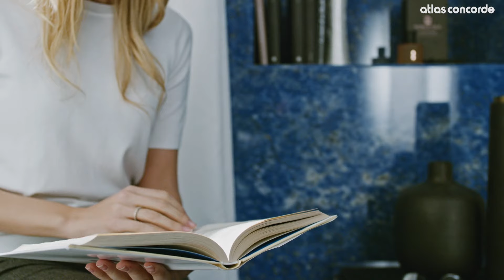Marble-effect Blue Bathroom | Marvel Dream | Atlas Concorde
Intense veins, natural shading and refined esthetics: Marvel Dream porcelain tile surfaces accurately reproduce the details of the original marbles. The white body wall tiles coordinated and enriched with refined mosaic decorations complement the porcelain tile floors, making this exceptional reinterpretation of marble perfect for furnishing bathrooms of every shape, style, and size.